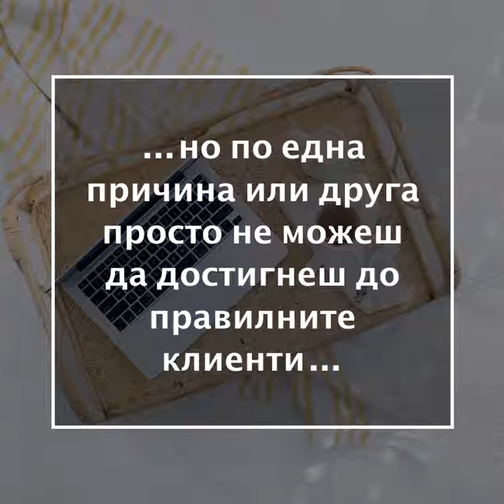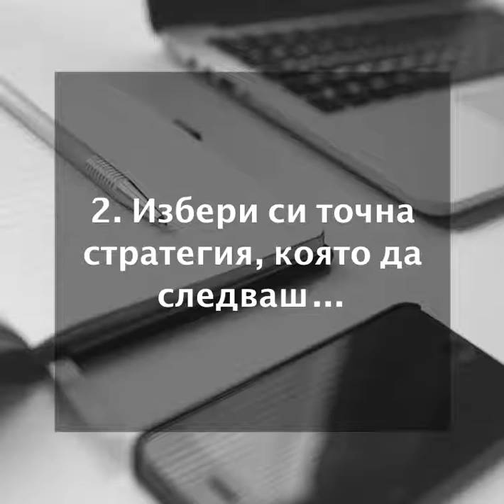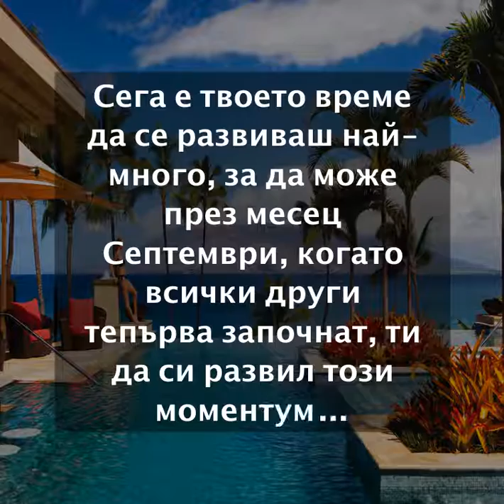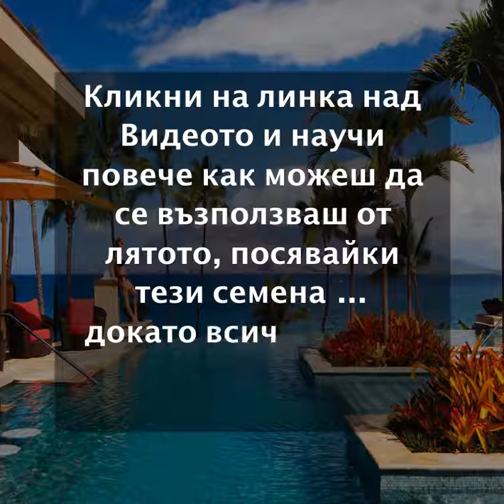ЛЯТНА ПРЕДНИНА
Има ли по-подходящо време от лятото да направиш това, което досега си отлагал и да инвестираш в себе си и своя бизнес? Грабни възможността да се образоваш допълнително и да изпревариш конкуренцията! Знанието и прилагането му на практика ще ти донесе жадувания успех. Не се колебай, бъди преди всички, осъществи мечтите си!